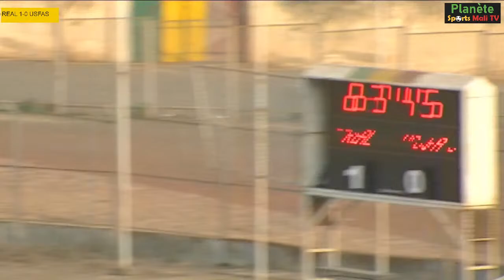Réal vs USFAS-2e mi-temps-J9 Ligue 1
Réal vs USFAS-J9 Ligue 1-2e mi-tempsJ9 Ligue 1. Rejoignez Planète sports Mali Tv pour bénéficier d'avantages exclusifs :